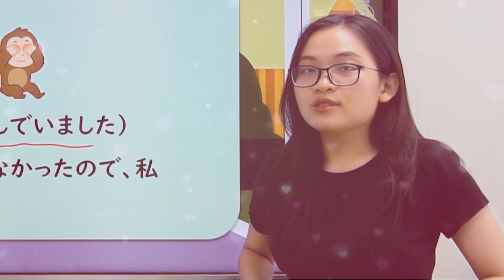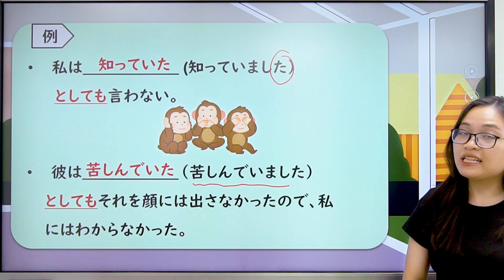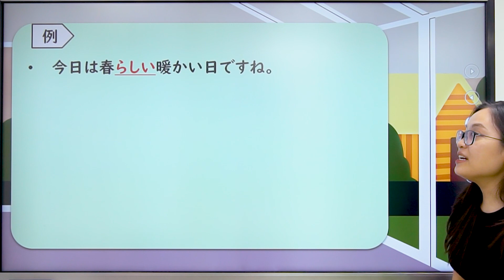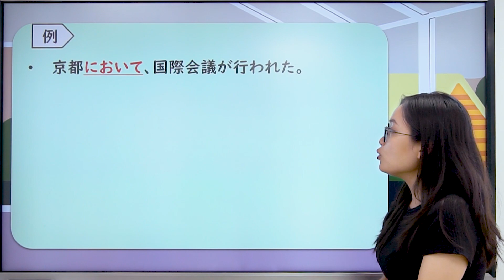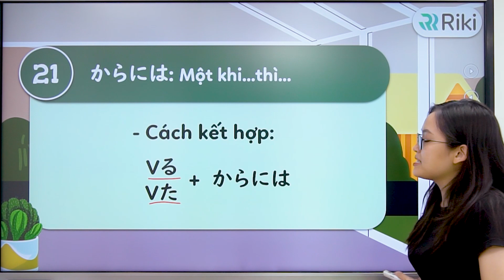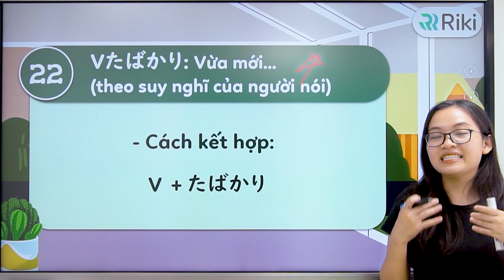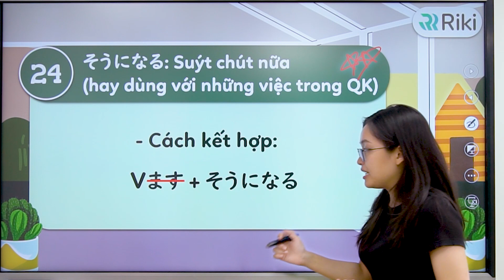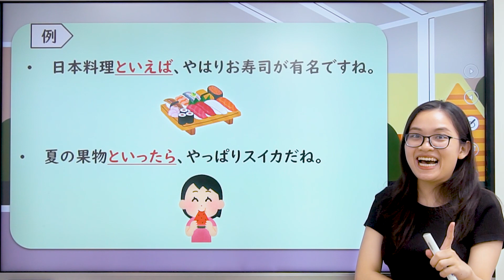10 NGỮ PHÁP N3 học từ N4 thường xuất hiện trong đề thi cần phải lưu ý | Ngữ pháp TRỌNG TÂM N3 phần 4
10 NGỮ PHÁP N3 học từ N4 thường xuất hiện trong đề thi cần phải lưu ý | Ngữ pháp TRỌNG TÂM N3 phần 4
Học từ N4 lên N3 - N2 mất bao lâu phụ thuộc nhiều vào giáo trình, cách học và khả năng của mỗi người, để giúp học viên sơ cấp chuyển tiếp sang trung cấp một cách nhanh chóng, hôm nay, Riki sẽ  giới thiệu cho bạn cách làm dạng ngữ pháp N3 - N2 năm nào cũng gặp mà team sơ cấp phải nắm chắc nhé! Click ngay để xem bạn ơi!
Nếu bạn đang cô đơn trên chặng đường chinh phục tiếng nhật thì Riki xin trân trọng giới thiệu Hội Người iu JLPT 5 trình độ 5 kĩ năng.
"người iu" sẽ nhắn tin gửi quiz mỗi ngày với các kiến thức được chọn lọc sát với đề thi JLPT
Với "người iu" lý tưởng này, Riki tin rằng bạn sẽ hạnh phúc và có những trải nghiệm vô cùng tuyệt vời😍
Vừa có người quan tâm mỗi ngày vừa nâng cao trình độ tiếng Nhật.
HỌC RIKI THI LÀ ĐỖ